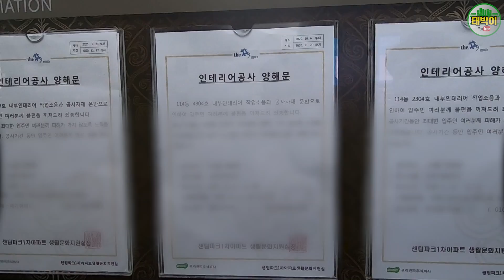부산 부동산 핵인싸 해운대 센텀파크 59평으로 가는길 | 연산댁과의 만담 토크 (1/2편) | 태박이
부산부동산의 핵인싸, 해운대 센텀파크 59평을 소개합니다. (2부작)
오늘은 센텀파크에서 10년 실거주했던, 연산댁 님과 함께합니다.

2편으로 이어집니다